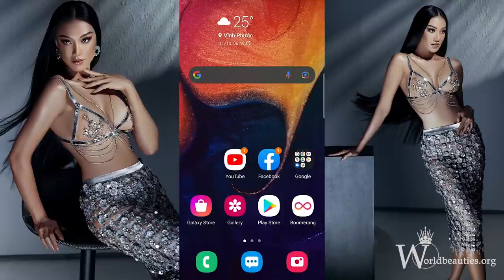GAME ON! - Trận chiến khốc liệt nhất Miss Universe khởi tranh với "chiến binh" Việt Nam - Kim Duyên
Special Thanks & Credit to:
- Miss Universe Vietnam - UniMedia
- IJC - Infinity Jewelry Company

Voice Credit: MC Yến Nhi